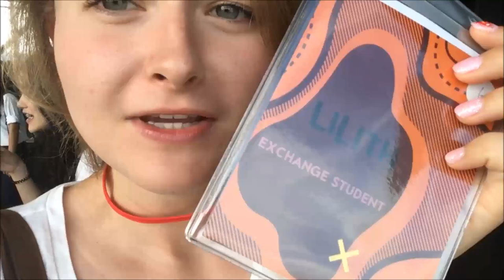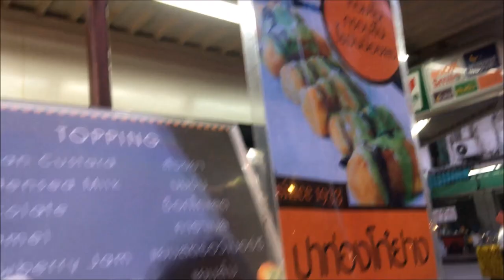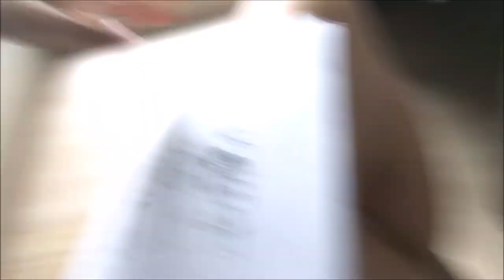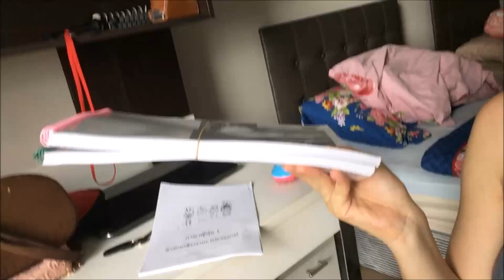Mein Auslandssemester Vlog #4 Ein Tag in Bangkok´s Chinatown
Hallo,

ich verbringe gerade ein Auslandssemester in Bangkok, Thailand. Ich möchte euch gerne zeigen was ich hier alles erlebe und wie so ein Auslandssemester hier abläuft.

Die Chulalongkorn University hat einen Interactday organisiert, wo sich die Thai-Studenten und die Ausstauschstudenten kennenlernen konnten. Der Tag war sehr anstrengend, hat aber mega viel Spaß gemacht. Zum Schluss gab es ein riesiges sehr leckeres Thaibuffet. Einen Tag darauf ging es dann los nach Chinatown.

Ich bin auch bei Instagram, also wenn ihr wollt folgt mir ;) alwayshungry_lili

Liebe Grüße aus dem heißen Bangkok und bis bald Lilith :D